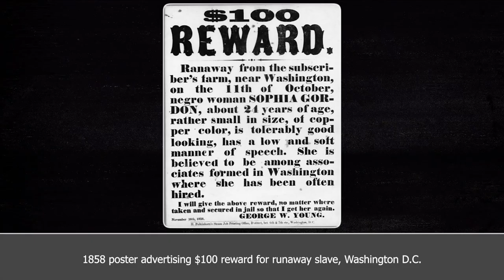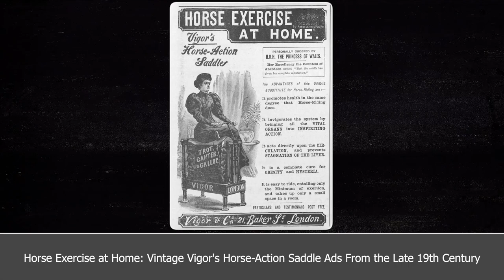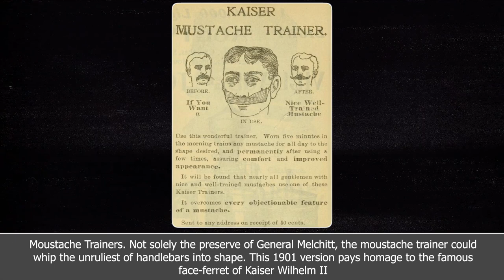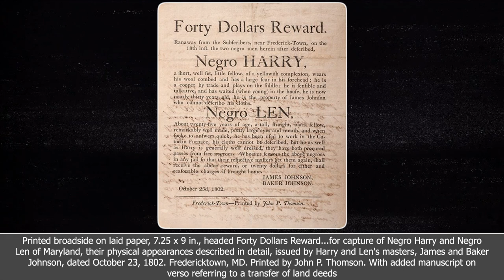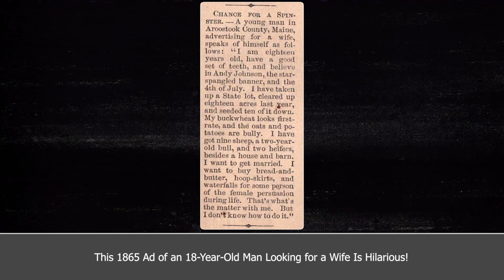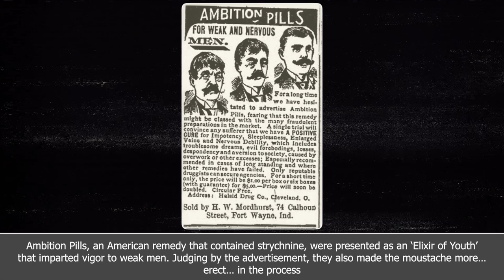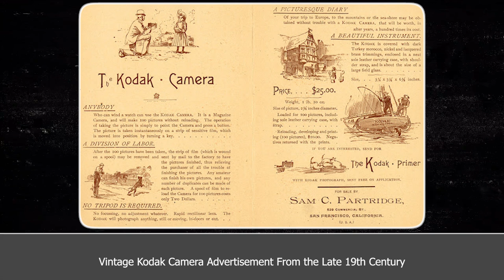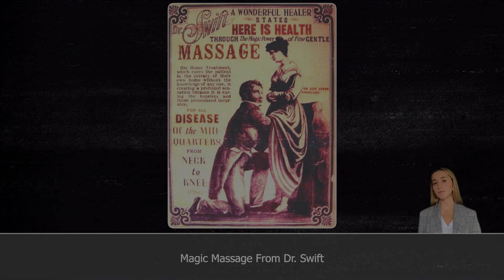20 VINTAGE PHOTOS of 𝗿𝗮𝗿𝗲 ADS from the 19th Century 🎩🧐 𝗢𝗹𝗱 𝗽𝗵𝗼𝘁𝗼𝘀 𝗵𝗶𝘀𝘁𝗼𝗿𝘆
In this new video from 40 Historical Files channel we will show you 20 Vintage photos of RARE ADS from the 19th Century 📸 Don't forget to subscribe and click on the notification bell so you don't miss any new videos from us! 🔔